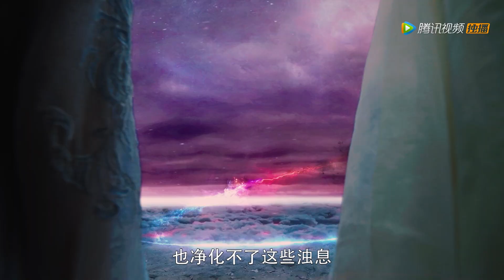神主命悬一线，用尽力力量让百花齐放，现世间奇象！🌪️剧好看 Chinese Drama 迪丽热巴 杨幂